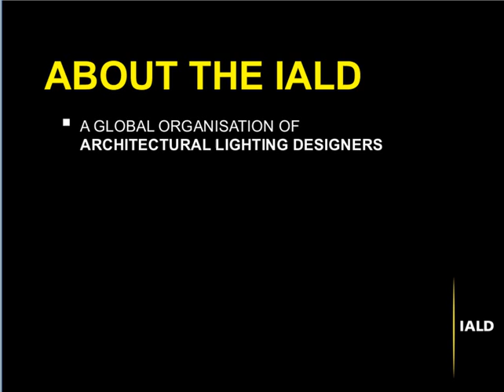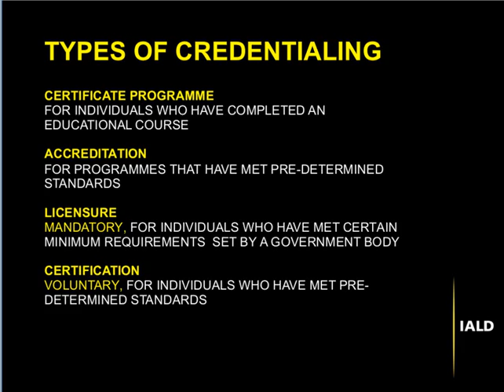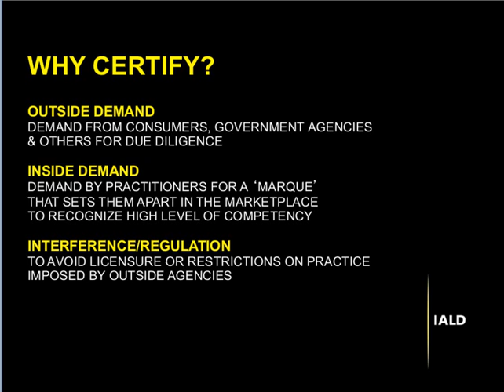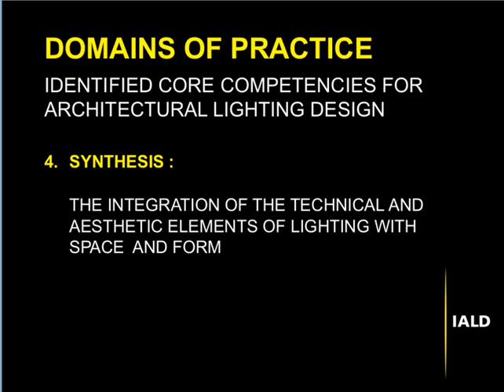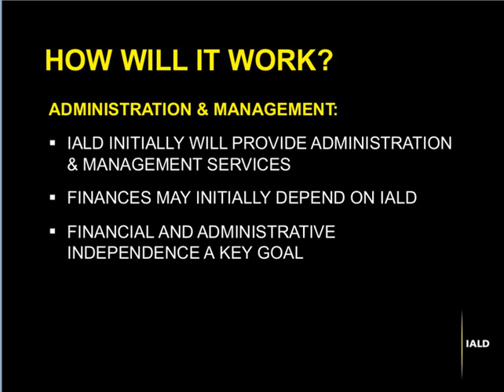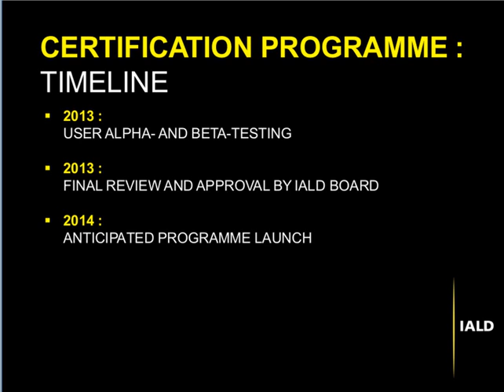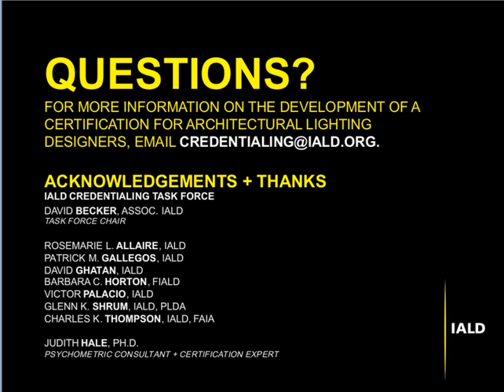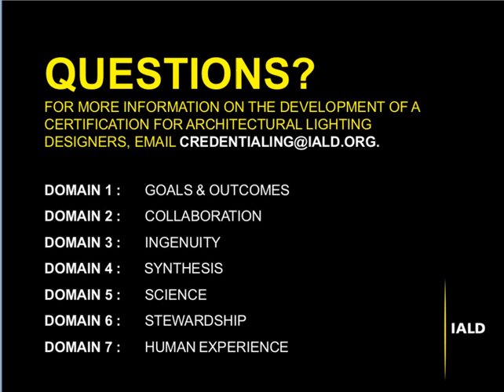IALD Certification Update Webinar, 20 June [Americas]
David Becker, Associate IALD and Chair of the IALD Credentialing Task Force, and Judy Hale, Ph.D., credentialing consultant and psychometric expert, discuss the action to date on the development of a globally applicable certification in architectural lighting design. In this discussion, Mr. Becker and Dr. Hale provide information on the evolution of the certification; the domains of practice in architectural lighting design, as informed and validated by 2012's industry survey; and how the work of the Task Force was guided by extensive input from key stakeholders in the architectural lighting design profession. Participants will have an opportunity to ask questions at the end of the session.

Looking for more information on the IALD's work on developing a lighting design certification? for frequently asked questions, updates on the activities of the IALD Credentialing Task Force and external resources about credentialing.